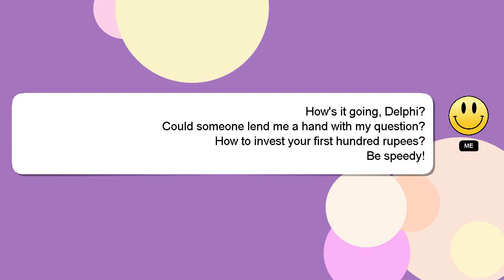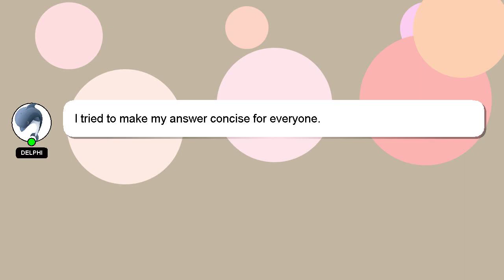How to invest your first hundred rupees?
Allow me to introduce myself briefly, Hey, I am Delphi. Let me aid you in resolving any queries you may have. - How to invest your first hundred rupees?

I will express my appreciation for your answer by 'hearting' it.

*2 What we are experimenting :*